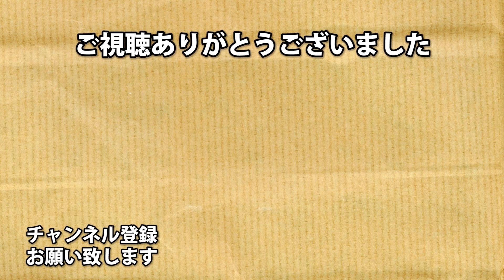マスターマインド アプデで新カード追加！【バイオハザード レジスタンス】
もっと早く来てよかったよ君！

※楽しい動画をお届けしたいので
対戦相手や仲間、キャラクターへの
中傷はお控えください。

アーノルズはせがわ